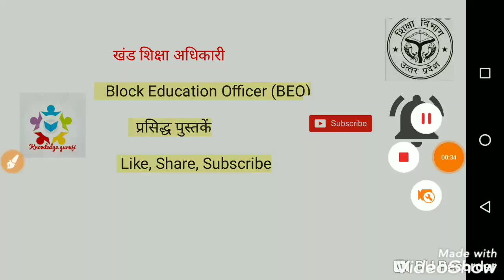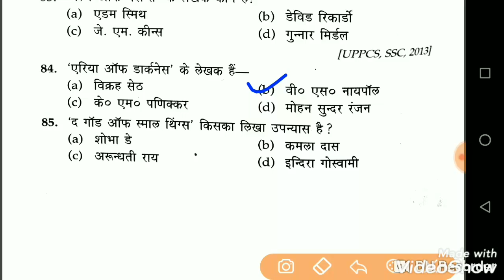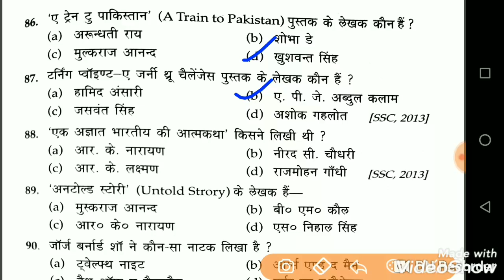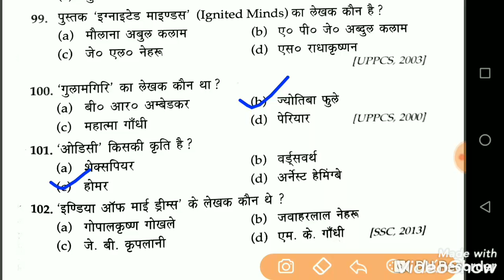खंड शिक्षा अधिकारी//Khand Shiksha Adhikari GK in Hindi-" प्रसिद्ध पुस्तकें"//UPPSC BEO GK2020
Khand Shiksha Adhikari previous year Question Paper.
Khand Shiksha Adhikari Gk imp questions.
Uppsc BEO gk imp questions.
Uppsc BEO famous books.